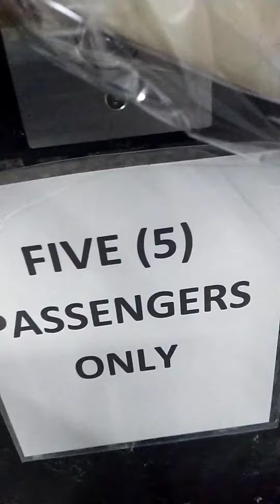Journey of the sunflower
This was a birthday gift. I didn't even realize I brought these crocheted sunflower bouquets like this and didn't think to put in a nice box or plastic.

So while I was walking to LRT, I decided to take a video of my trip while holding these sunflower bouquets. At first it was quite  embarrassing to take video but after a while I've got the confidence of it. The journey was going up to LRT, waiting for the train, taking a ride up until the station, arrival at the station and exiting the LRT station. Next is a long walk to the station until the office. Entering the building, taking up the elevator and another long walk and up until the final destination, the office. Nearly forgot to put a handwritten card on the bouquets. 😅

I do hope she/he likes these crocheted sunflower bouquets.  ❤❤❤